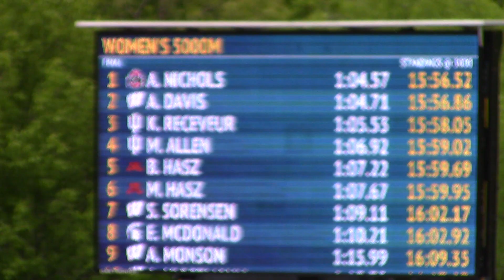2019 Big Ten Championships 5000m Megan Schott